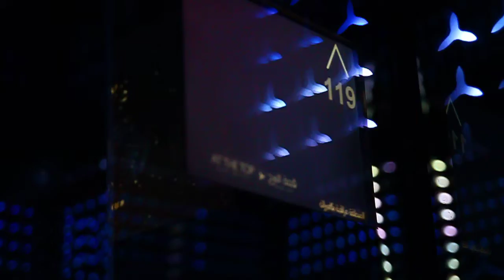Burj Khalifa lift to the top